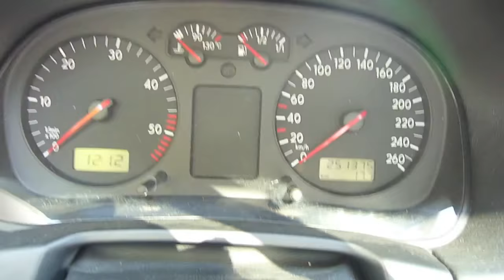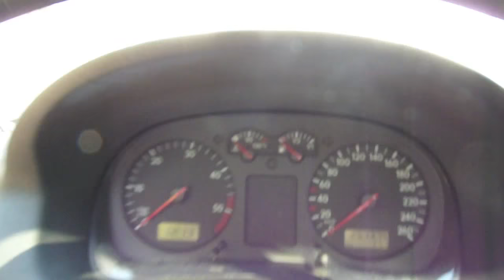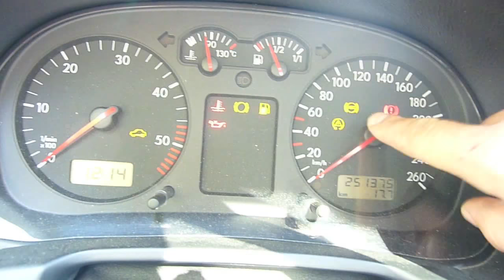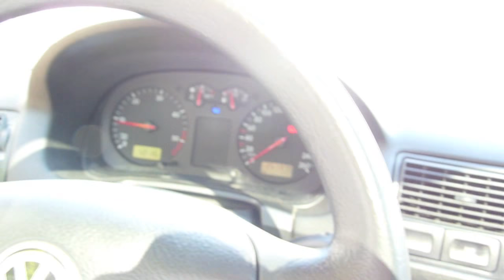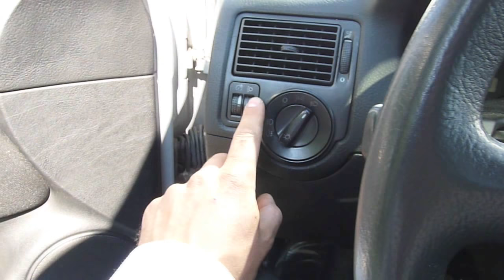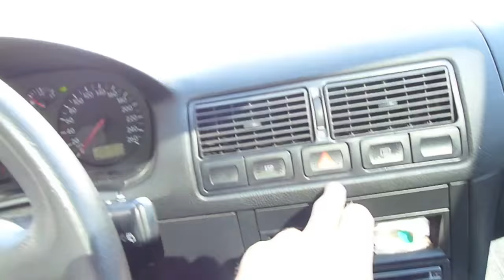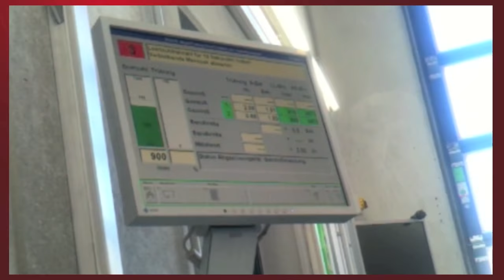TÜV или Техосмотр в германии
Посмотрите что вы можете сделать перед поездкой на техосмотр, что бы у вас не было большой вероятности что вы не получите наклейку на номерной знак.